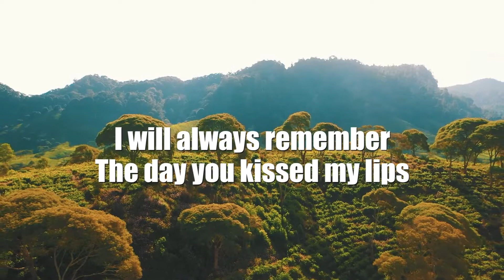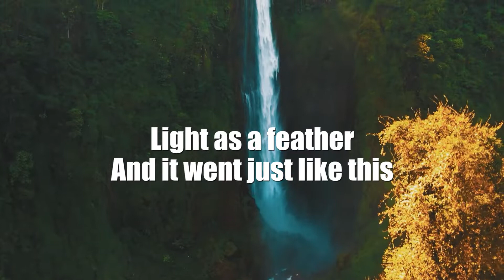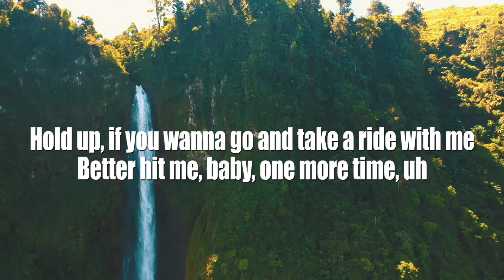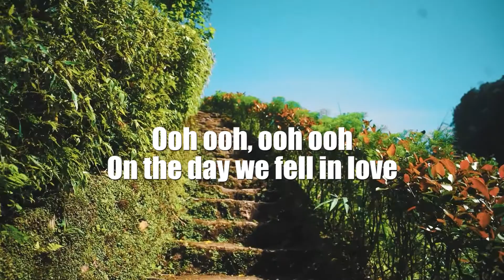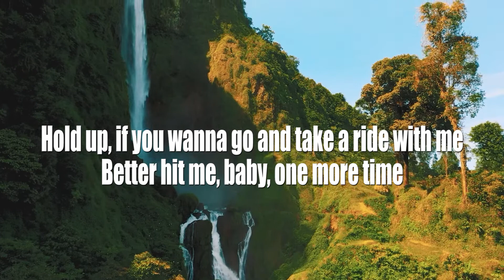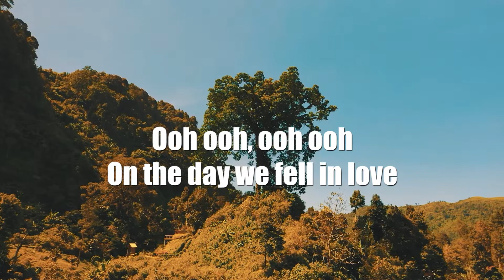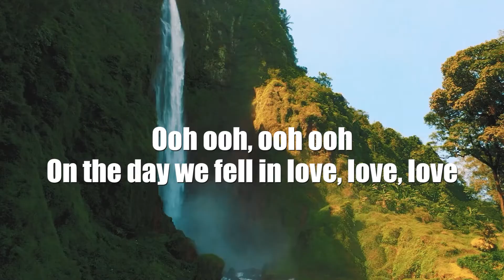ANNE MARIE - 2002 (Lyrics Video)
Yeah

Oh, now